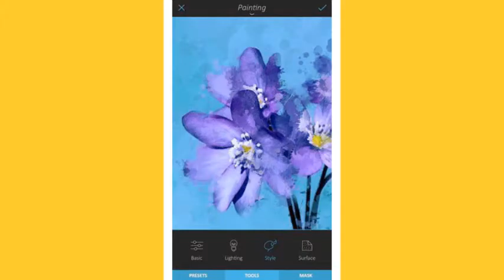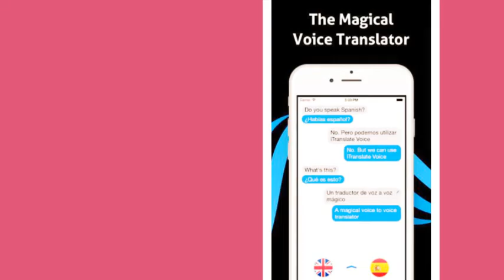Mobile Apps - Fountain iApps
Get the latest and greatest mobile apps for your phone today at Fountain iApps.